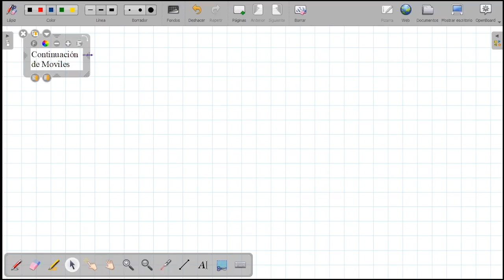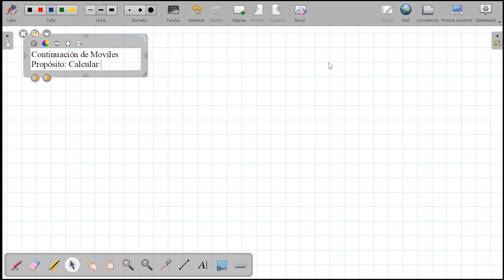Tema: Móviles Grado: 4to Curso: RM Fecha: 30/06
Tema: Móviles
Grado: 4to
Curso: RM
Fecha: 30/06